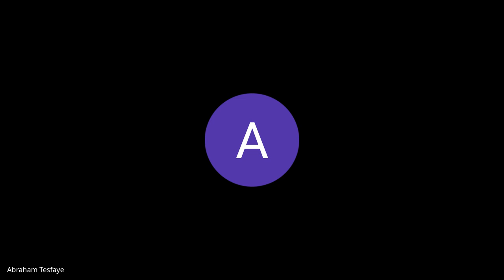Cohort A SJS W4D1, Standup